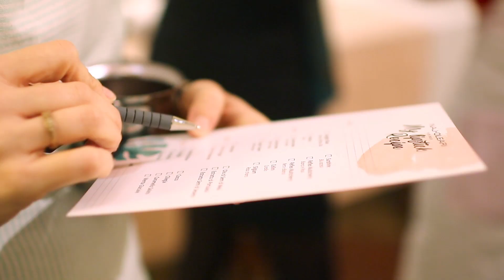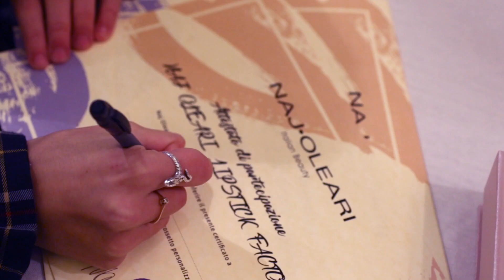Naj Oleari Beauty - Lipstick Factory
To be beautiful you need to... have fun! In our LipstickFactory we created custom lipsticks, carefully choosing every single component. What would yours be like?